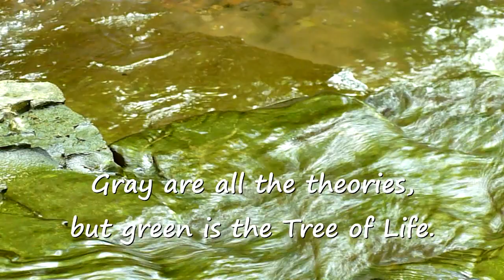Farewell EarthStar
This week's episode features my recent journey back to South Louisiana - to cleanup the old homestead in preparation for handing it over to new owners. There was plenty of cleanup and repairs to do. Join me as I say Farewell to EarthStar Primal Habitat.

If you want to learn more about my 22 year experiment exploring Primal Conscious Living on 2 1/2 acres of land, check out